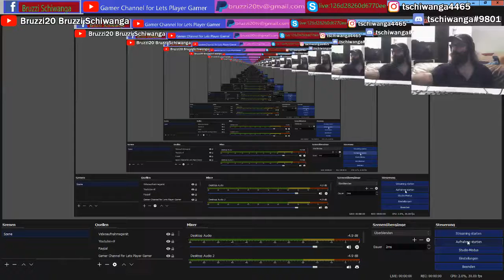Hellblade - Feuer Eis und Dynamite bei den Masken von Senua und Bruzzi20 Part17